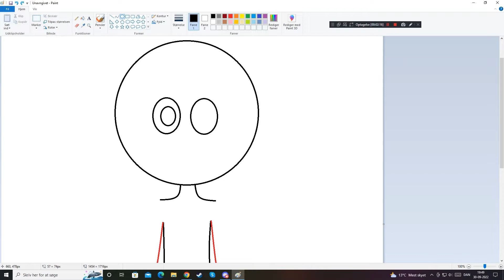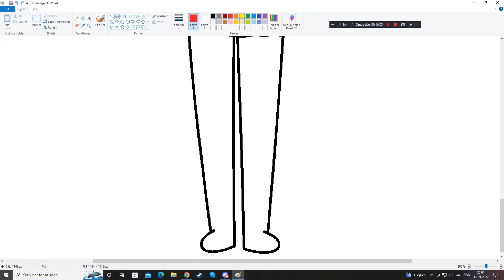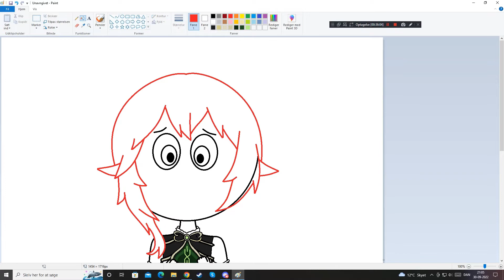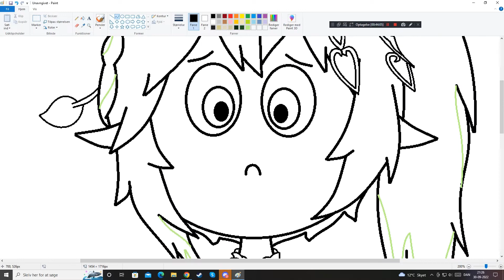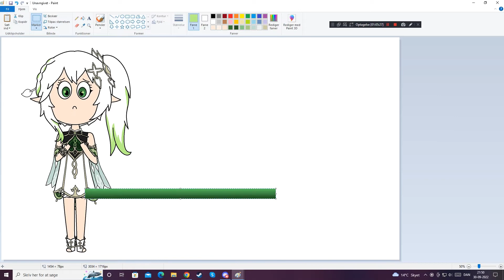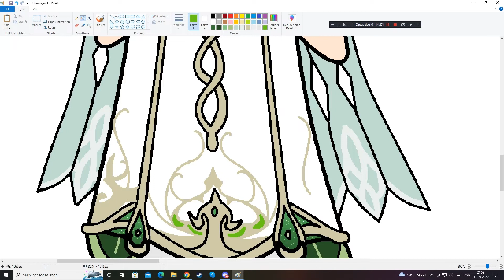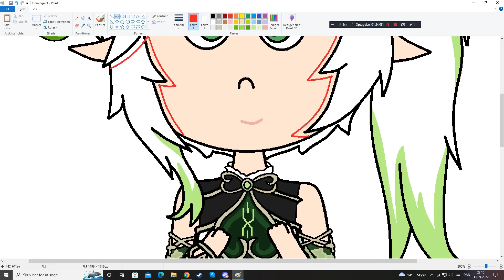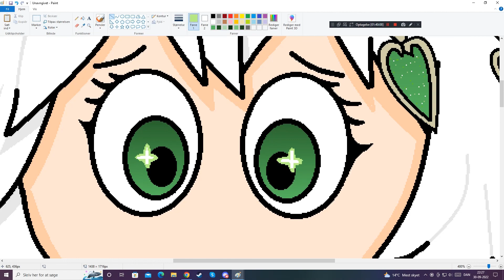Draweekend - Lesser Lord Kusanali (Nahida)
I have guaranteed pity, i already have 90 intertwined fates... Nahida, i'm gonna get you, no matter what ♥